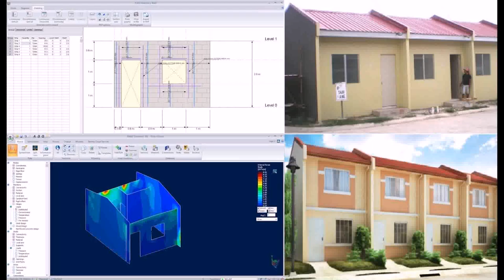Buy Car NY 5% DP